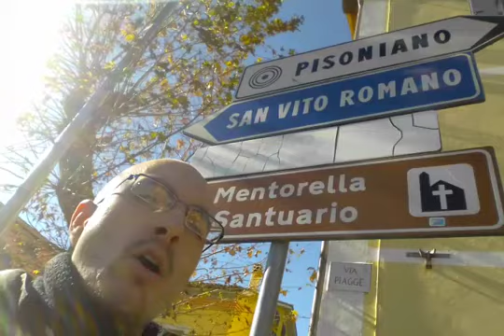I 4 FAN E "PIACERE DI CONOSCERTI"...